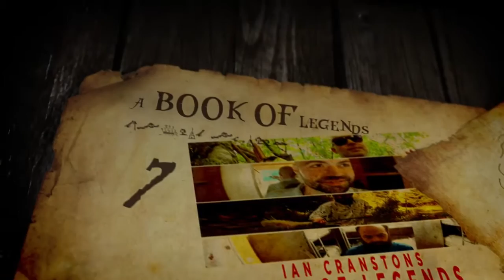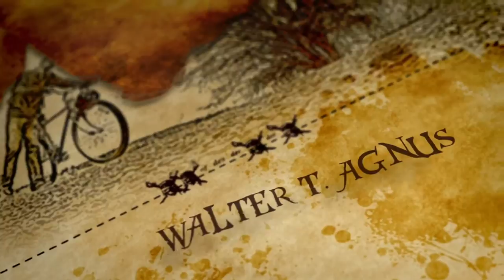Ian Cranstons Book Of Legends (Trailer FINAL)